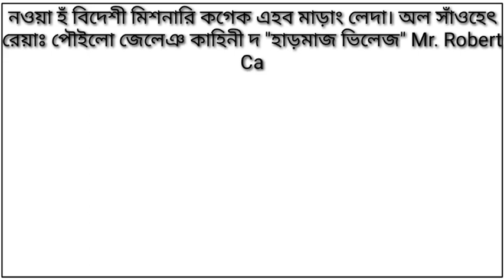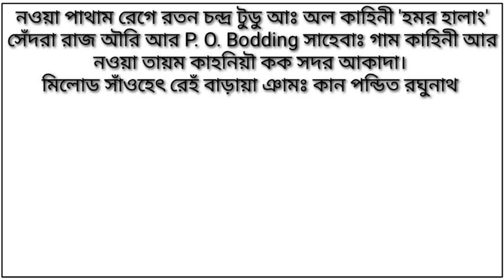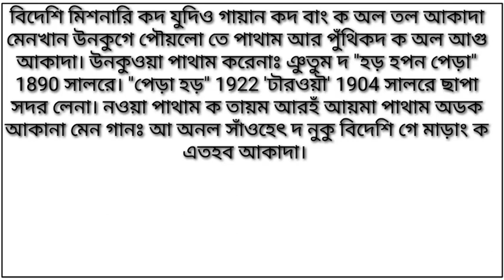অকা লেকান সাঁওহেৎ কদ অল সাঁওহেৎ ক মেতা কানা? জেলেঞ তে অল মে?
Video nel lagid sanam ko say say sarhaw.